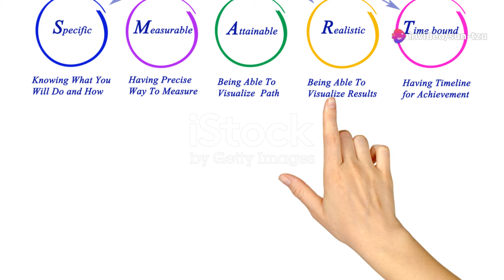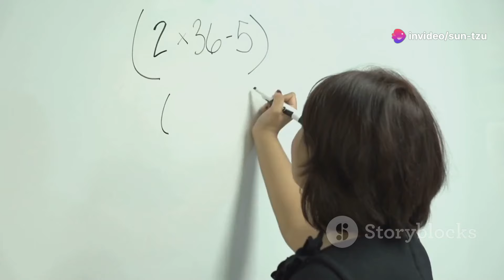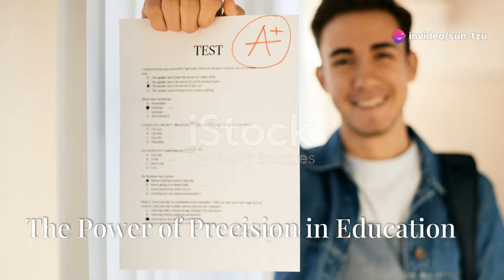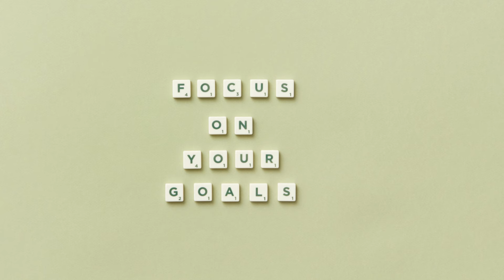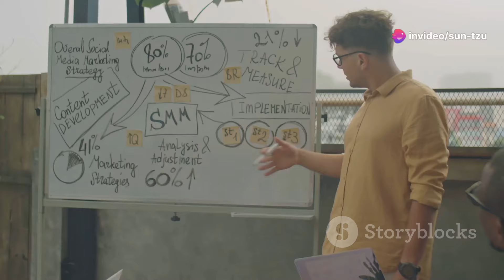How to Set Specific Goals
This video explains how to set Specific goals to achieve your objectives.